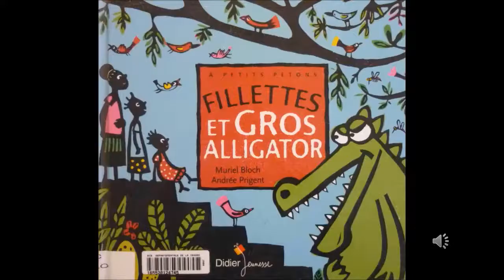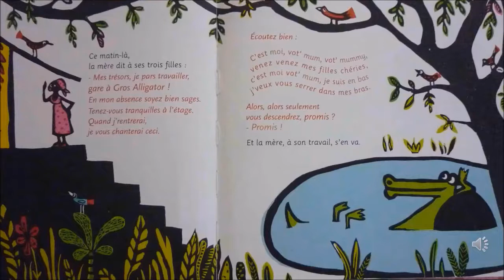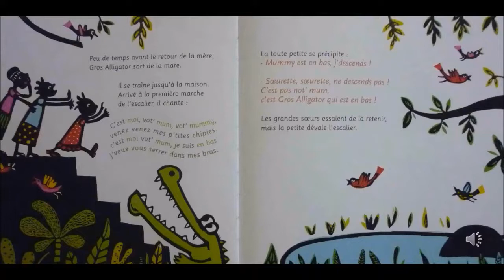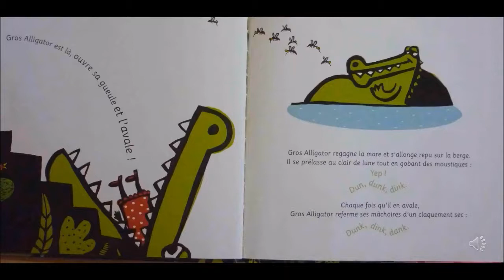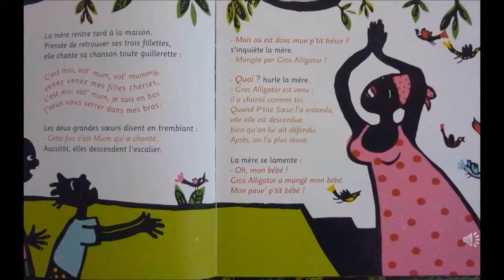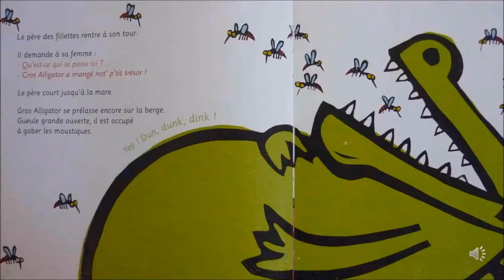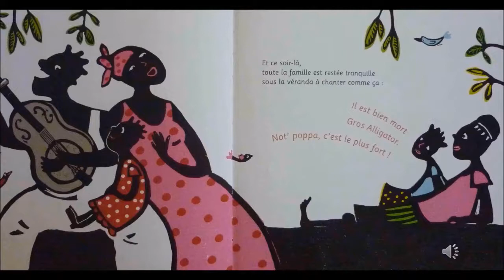Fillette et gros alligator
Une histoire contée par Muriel Bloch et illustrée par Andrée Prigent
Musiques:
GUITAR GABLE - Guitar Rhumbo
Clarence Garlow - Sound The Bell (Goldband)